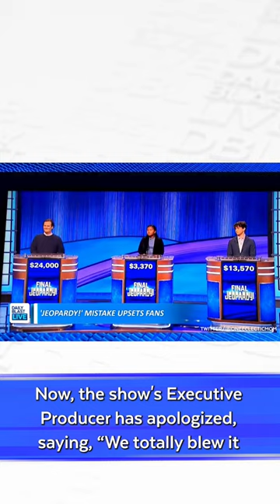‘Jeopardy!’ Error Angers Fans